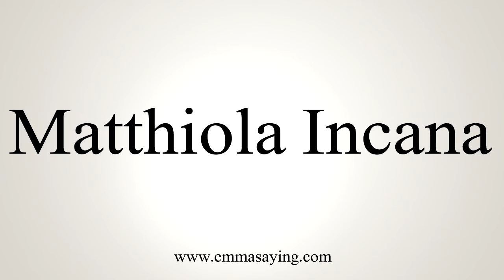How To Say Matthiola Incana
Learn how to say Matthiola Incana with EmmaSaying free pronunciation tutorials.